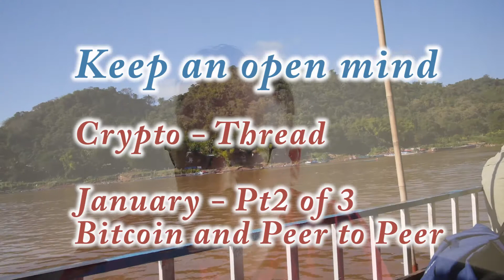The Crypto Thread - Bitcoin and Peer to Peer Pt 2 of 3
Keep an Open Mind presents the crypto thread. I'm trying to lead you through a definition that is more objective. Bitcoin is software, what kind of software, why, what is the power, why is it strong enough to run money. This time "forking" open source projects and the creation of alternative crypto-currencies beyond Bitcoin topic is introduced.